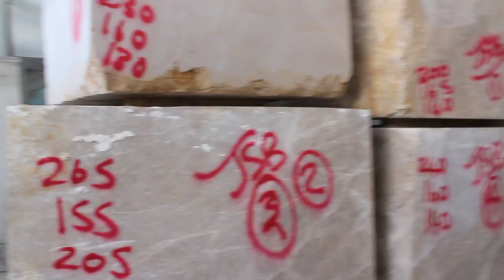blocchi bianchi onice, blocchi di onice verde, blocchi di onice marrone, blocchi miele onice